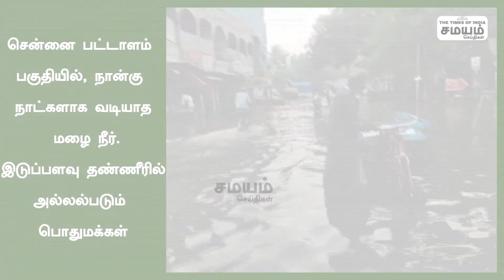நான்கு நாட்களாக வடியாத மழை நீர்; இடுப்பளவு தண்ணீரில் அல்லல்பட்டு மக்கள்